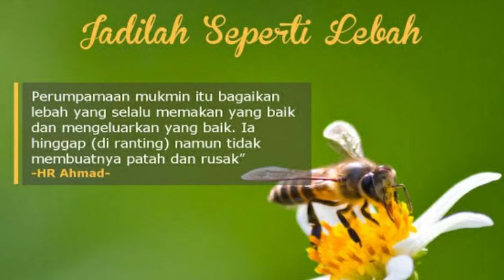PENEN MADU KELULUT KALIMANTAN (Trigona itama) DI HALAMAN RUMAH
Panen madu adalah salah satu kegiatan yang menyenangkan. Kali ini bunda Dwisari menunjukkan cara panen madu kelulut  yang sangat mudah.
Alat yang digunakan sangat sederhana dan mudah didapatkan, cukup pakai tusuk gigi dan jarum suntik.  Bisa disiapkan botol plastik yang bening untuk bisa dilihat warna madunya.
Madu kelulut dikenal sebagai madu obat yang kata manfaat.
Kami memiliki 3 log dihalaman rumah yang bertujuan untuk memenuhi keperluan madu keluarga.
Di masa pandemi bagus dikonsumsi untuk meningkatkan imunitas dan mempertahankan kesehatan yang lebih baik.